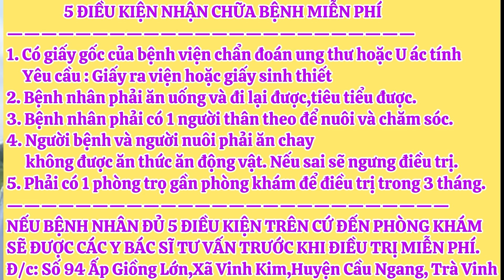💟Cảm ơn Anh Minh Nguyễn(Texas,Mỹ) và Anh Nhân(Cái Bè,Tiền Giang) hỗ trợ 1 tấn gạo lứt cho bệnh nhân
🌹Xuân Dũng kính chào quý vị khán giả thân thương. Chúc quý vị nhiều sức khỏe,an khang thịnh vượng !
Nếu  cấp thông tin vui lòng gọi cho Xuân Dũng : 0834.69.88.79 (Viber, Zalo)
🌹Nếu quý vị ủng hộ giúp các hoàn cảnh khó khăn,nhân vật mà Xuân Dũng đưa lên hoặc donate ủng hộ kênh vui lòng chuyển vào ( Ghi rõ nội dung ) :
♦️Tài khoản Ngân Hàng MBBank
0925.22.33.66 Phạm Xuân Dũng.